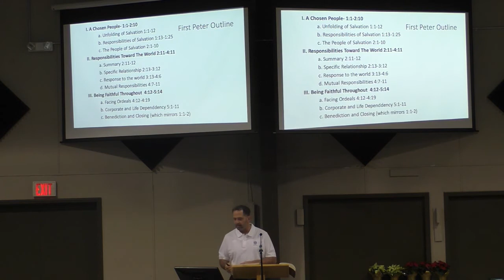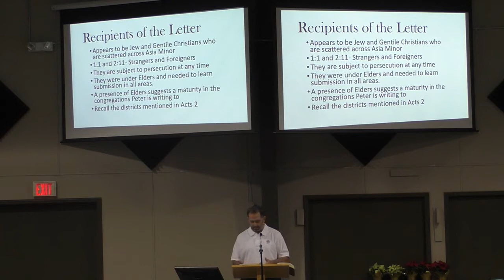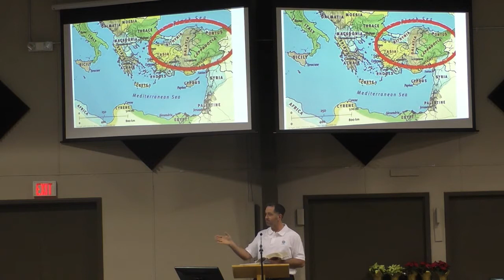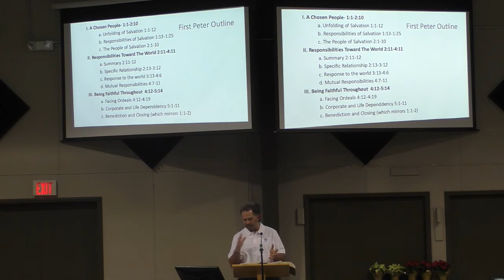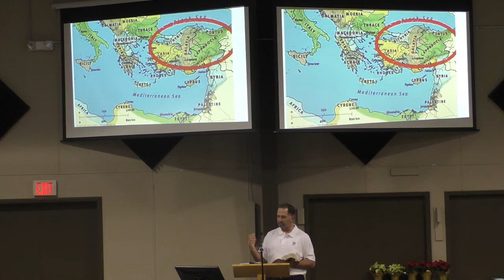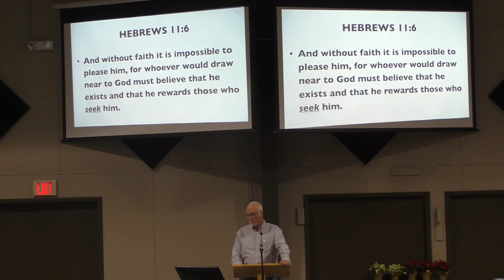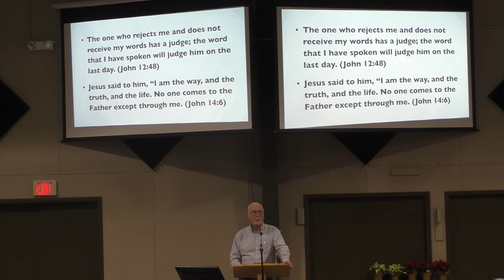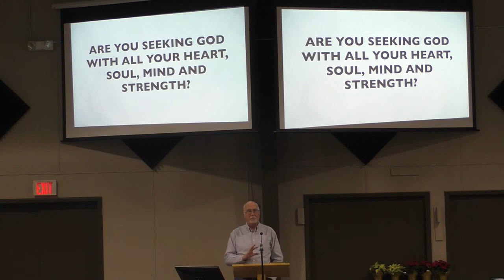Wed, Dec 4, 2019 - 1st Peter - Logan Cates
Auditorium Class - 1st Peter - Overview - Logan Cates
Devotional - Dale Goad